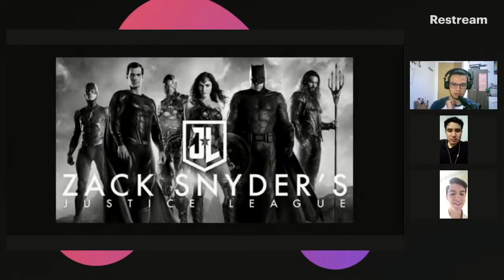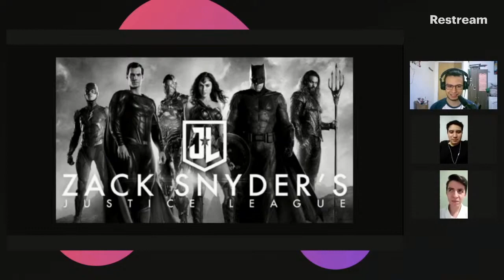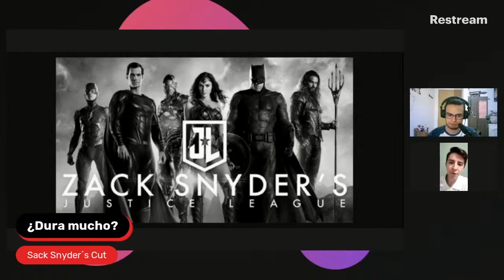Justice League SnyderCut​ | ¿Dura Mucho?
Todos los domingos en vivo 18:00 hrs.